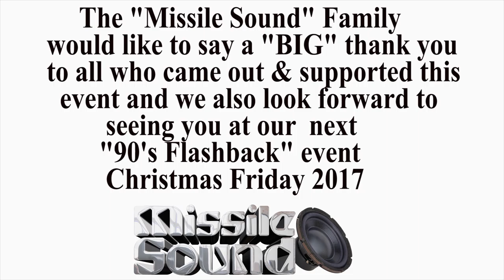90's Flashback Highlights 2016 - Missile Sound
Missile Sound Presents 90's Flashback Highlights

Christmas Friday 23rd December 2016 at The Curve Bar Ipswich featuring Skippa J, Dj Stranja, Dj Echo, Dj Breeze, Dj Natch & Mc Polo